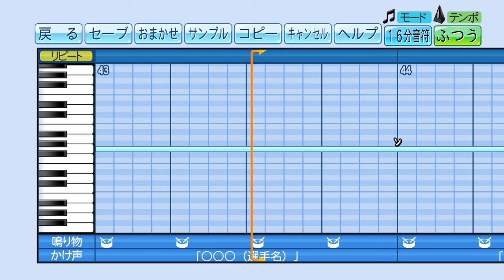【パワプロ2021】実況パワフルプロ野球11 通常：三大学共通大会期間中(サクセス) BGM